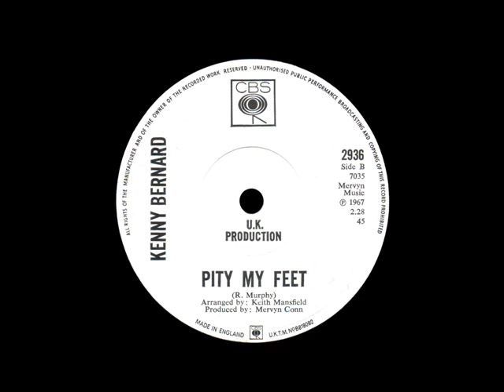Kenny Bernard - Pity My Feet